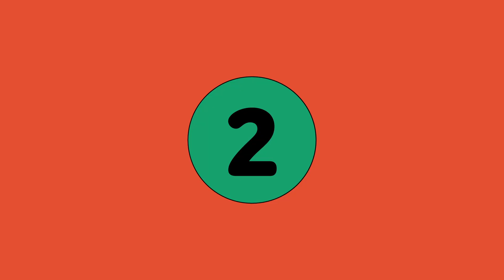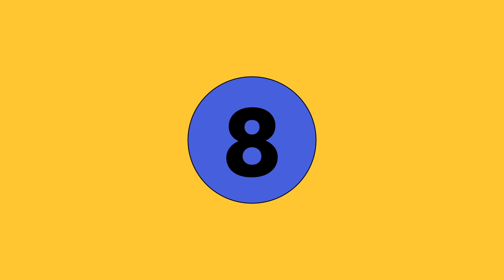10 Expectations for Virtual Learning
Teaching virtual meeting skills and etiquette can be tricky when you are communicating through a screen! Use this video when teaching students how to navigate virtual meetings.